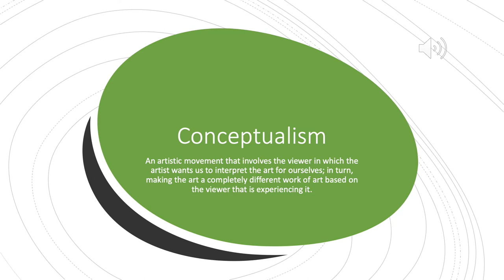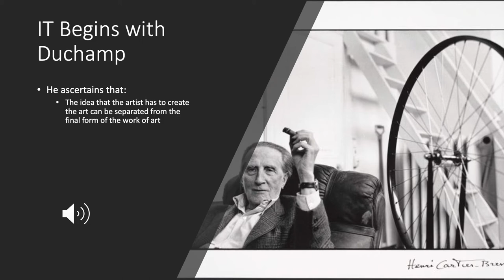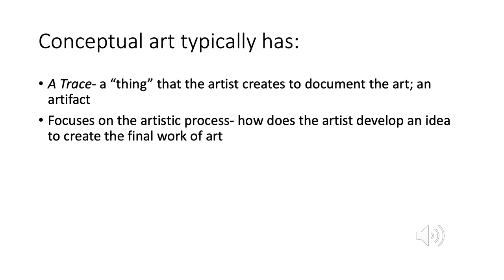conceptual art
Conceptual art Naumann